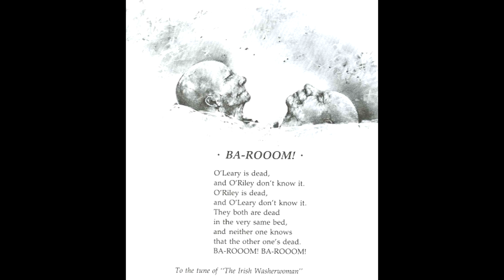More Scary Stories to Tell in the Dark - "BA-ROOOM!"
A reupload of the video that was originally taken down for no reason, so I had to bring it back complete with George S. Irving's tongue-in-cheek glory (God rest his soul).

"Scary Stories to Tell in the Dark" series is written by Alvin Schwartz.